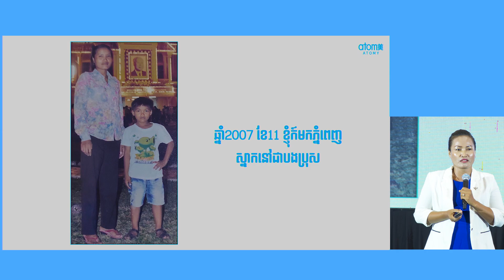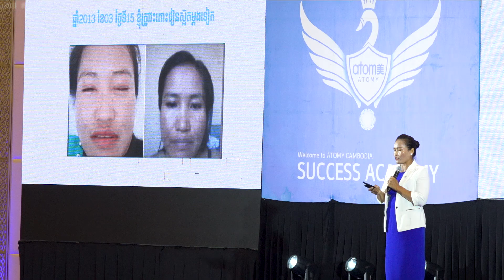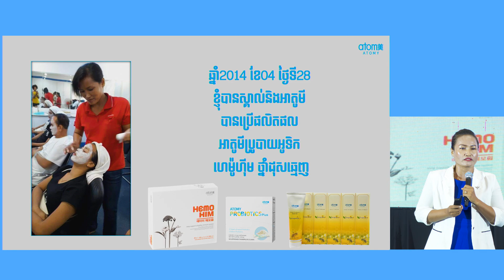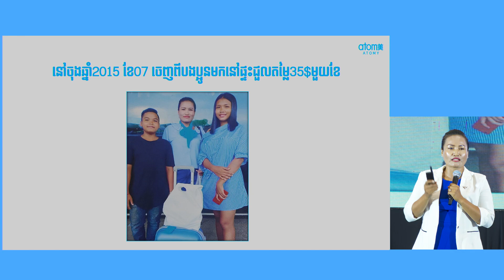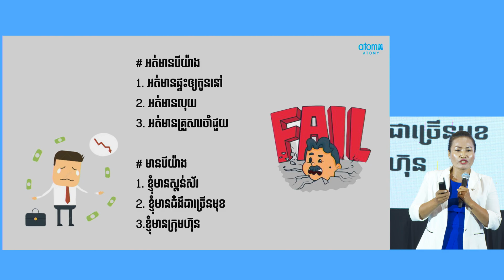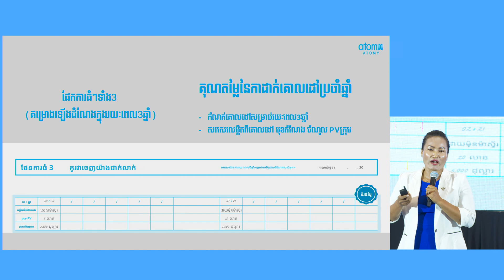ចក្ខុវិស័យអាតូមី-Atomy Vision\ផែង ឡុន SRM\សិក្ខាសាលាអំពីភាពជោគជ័យ នៅថ្ងៃទី22 ខែមិថុនា​​ ឆ្នាំ2024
ចក្ខុវិស័យអាតូមី
បង្ហាញដោយ ហ្សេរ៉ុនរ៉ូស​ម៉ាស្ទ័រ​ ផែង ឡុន
ថ្ងៃសៅរ៍ ទី27 ខែមេសា ឆ្នាំ2024
Atomy Vision
Presented by Pheng Lon-SRM